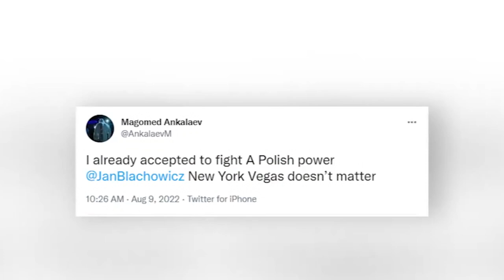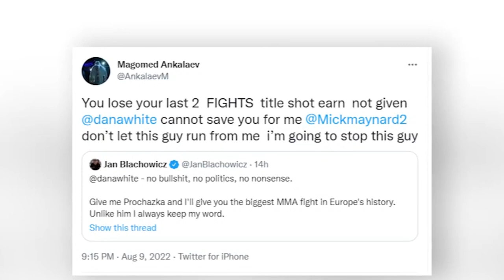ЖОНЛИ ЭФИР! ШОХЖАХОН ЭРГАШЕВ ВА АНХЕЛ МАРТИНЕЗ ЖАНГИ КЎРИШ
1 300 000  СУМ БОНУСНИ ҚУЛГА КИРИТИНГ!